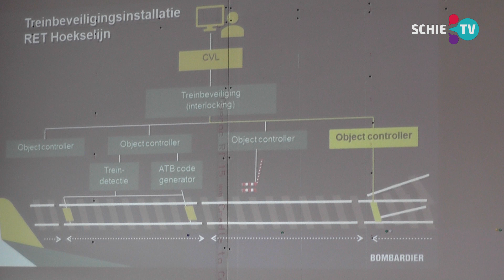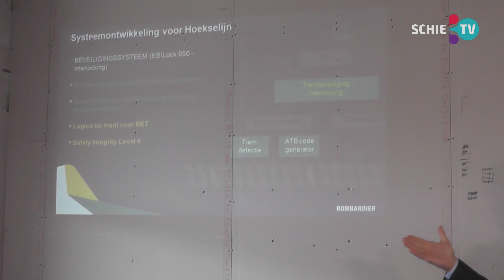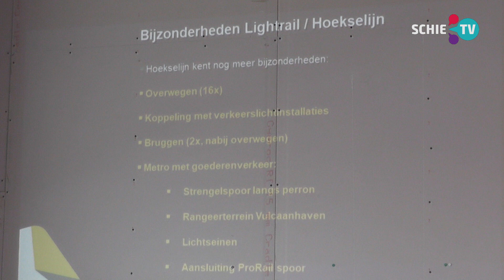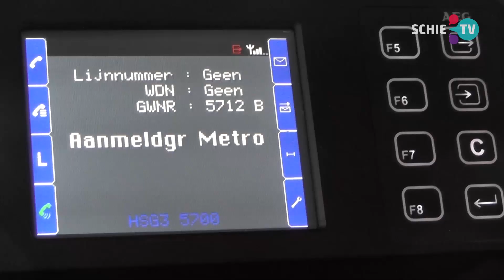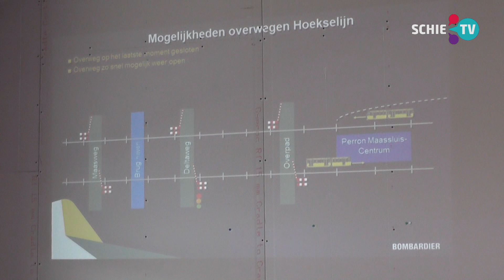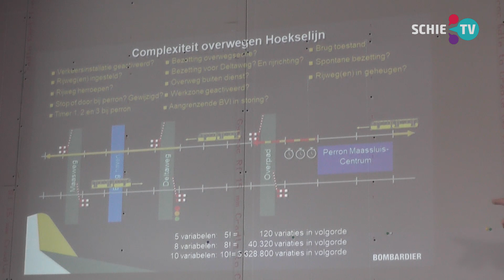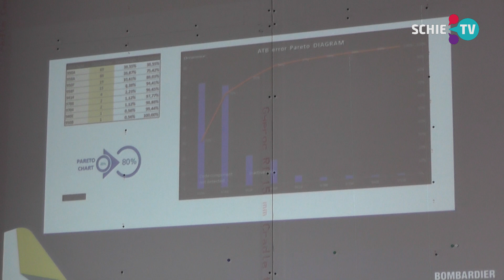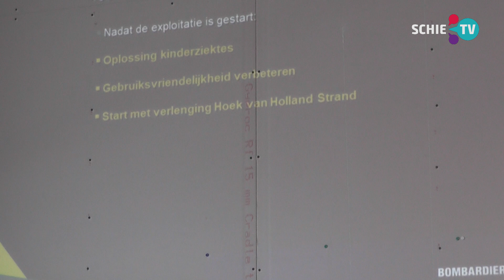SCHIE TV: Software Hoekse Lijn is complex: 'wel 3,3 miljoen variabelen'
Richard Douwstra, adjunct directeur van Bombardier Nederland, gaf vanmorgen voor de verzamelde pers een presentatie over de software van de Hoekse Lijn. De heer Douwstra mocht niet geïnterviewd worden vandaar dat we zijn presentatie in het geheel vastgelegd hebben.